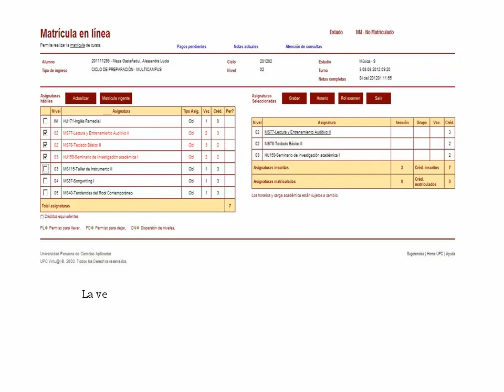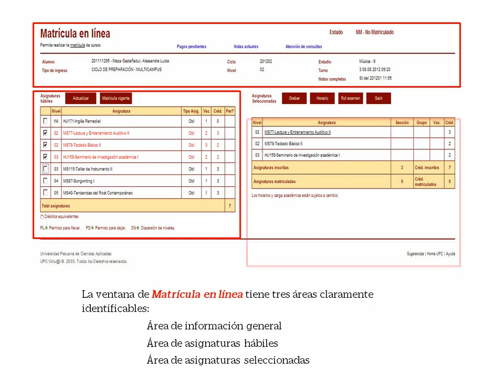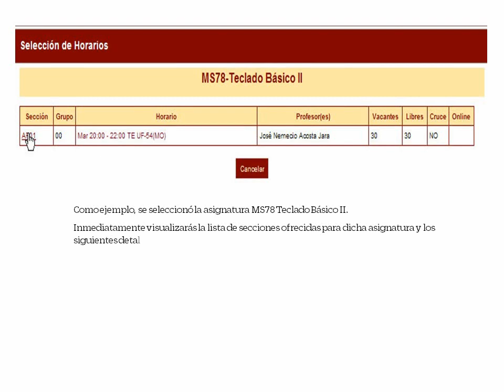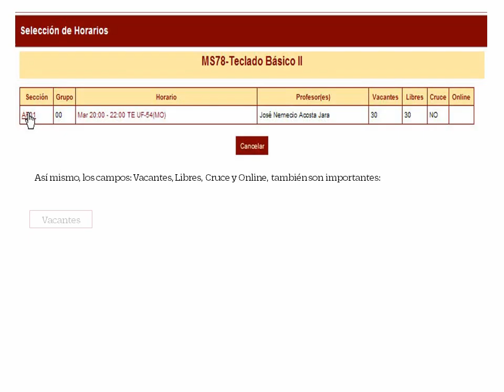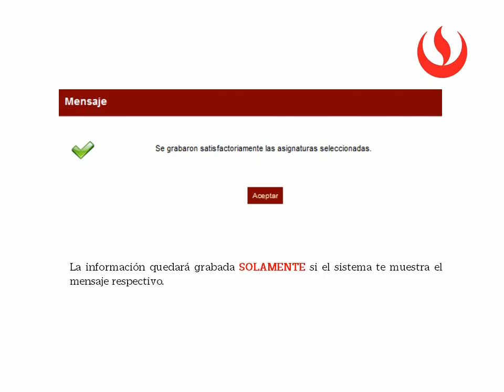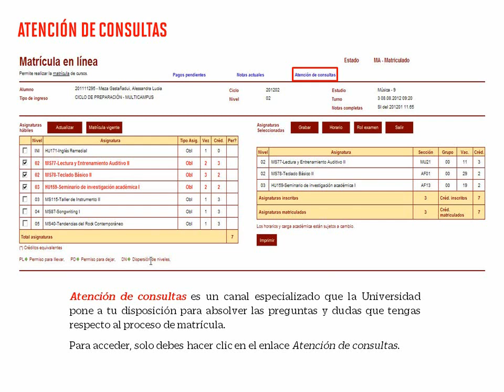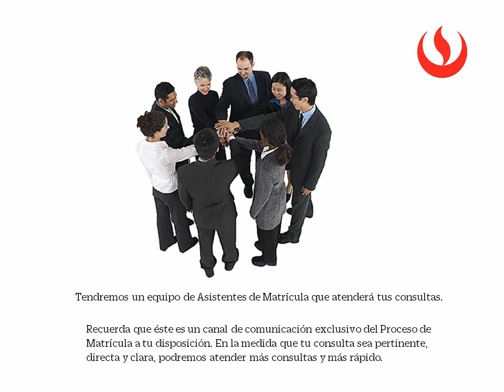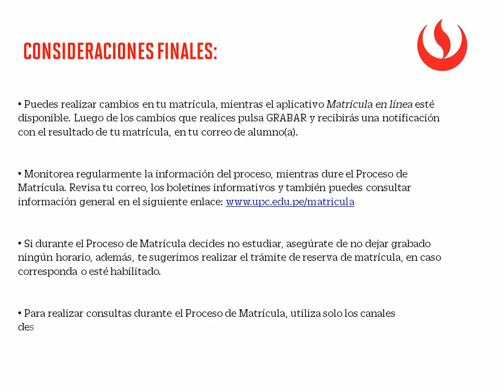Guía Matrícula en Línea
Video informativo para el proceso de matrícula en línea.